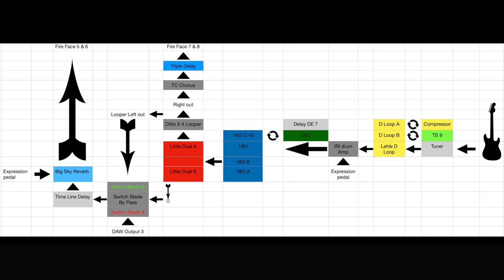Quiet Soundscape's Pedalboard Upgrade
DIY Pedalboard Upgrade with flexible routing options by Ambi Case